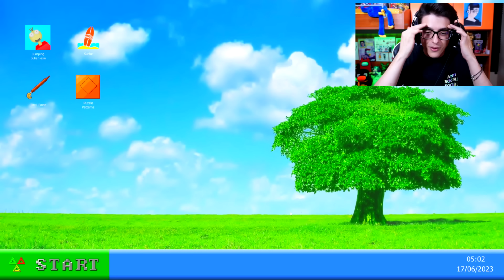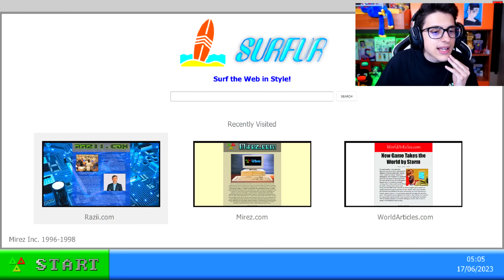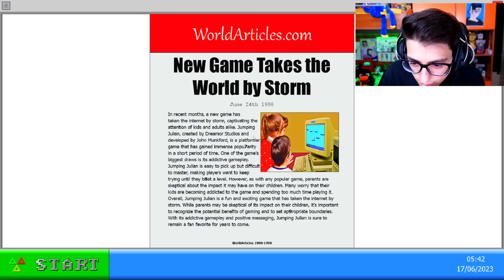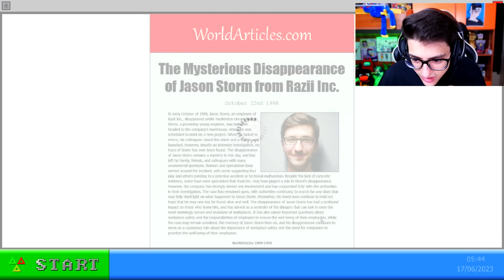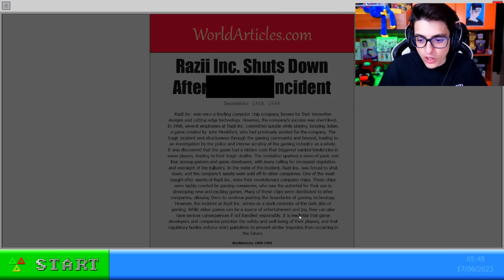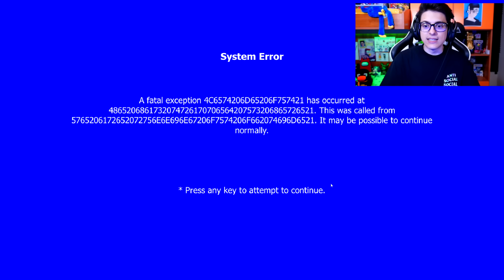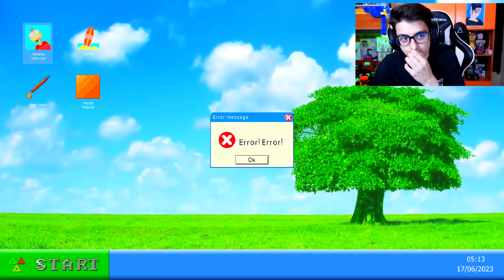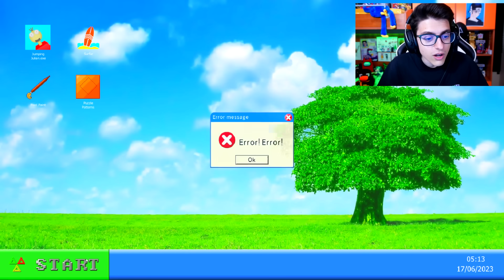QUESTO GIOCO MI HA HACKERATO IL COMPUTER!!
► IL MIO NUOVO LIBRO A COLORI!!😍➝
 Preordina ORA "Mondo Strano" per ricevere GLI STICKER ESCLUSIVI!!

VIVO PER 24 ORE SU MINECRAFT HARDCORE 1.20!!

Oggi giocheremo a 99xx un gioco horror che cercherà di hackerarmi il computer con uno strano protagonista Jumping Julian exe